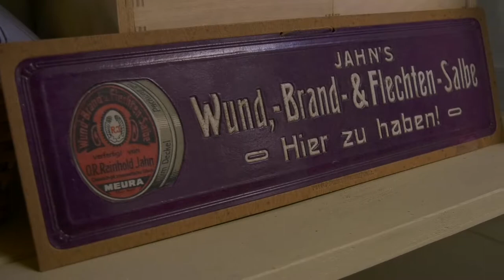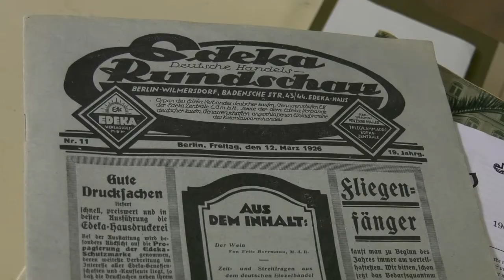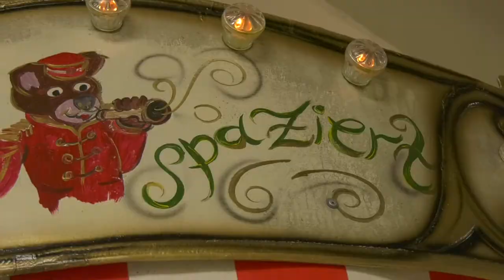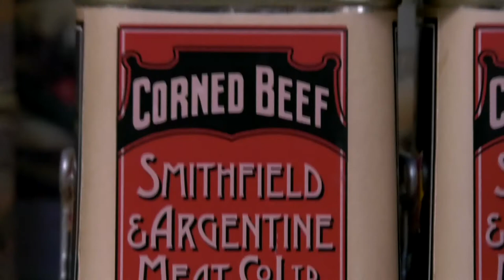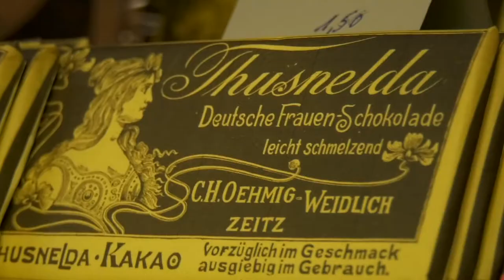"Tante Emma Laden" im E-Center Jahke Ramstein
Einkaufen wie zu Omas Zeiten

- E- Center Jahke mit Einkaufserlebnis der besonderen Art
- Tante Emma Laden mit Jochen Schwender & Angela Schwender
- Tanzsportverein Ramstein mit Lothar Röhricht & Fritz Freichel
- nostalgisches Karussel für die kleinen Kunden von morgen
- Im Interview mit Geschäftsführer Michael Jahke
- Kulinarisches Angebot mit Tafelspitz / Kräuterbutter / Schmalzbrote

Eine Videoproduktion von RAMSCHDER.tv
(Gründer & Produzent Stefan Schröder)